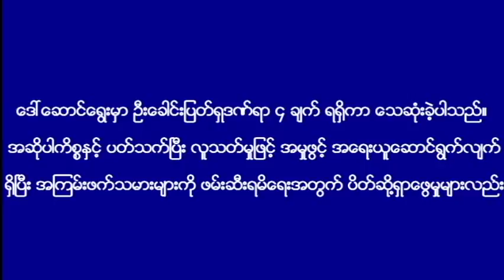ၿမိဳတုိင္းရင္းသူ အမ်ဳိးသမီးတစ္ဦး အၾကမ္းဖက္သမားမ်ား၏ သတ္ျဖတ္မႈ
ဧၿပီ (၄) ရက္ေန႔က ရခိုင္ျပည္နယ္၊ ေမာင္ေတာၿမိဳ႕နယ္တြင္ ဟင္းစားရွာထြက္ေသာ ၿမိဳတုိင္းရင္းသူ အမ်ဳိးသမီးတစ္ဦး အၾကမ္းဖက္သမားမ်ား၏ သတ္ျဖတ္မႈေၾကာင့္ ေသဆံုးခဲ့ေၾကာင္း သိရသည္။